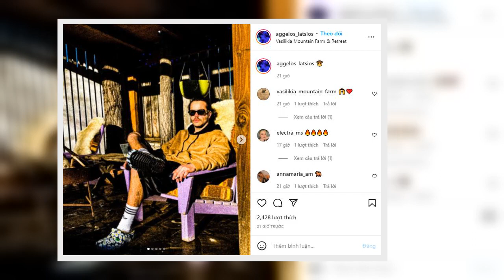Σε πολυτελές σαλέ ο γιος της Ελένης Μενεγάκη, Άγγελος Λάτσιος - Φωτογραφίες από την εξόρμησή του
Ο μοναχογιός της Ελένης Μενεγάκη, Άγγελος Λάτσιος είναι ένας άνθρωπος που δεν αφήνει εύκολα τον χρόνο να περάσει χωρίς να κάνει κάτι. Έτσι πολύ συχνά τον βλέπουμε να πραγματοποιεί ταξίδια τόσο με τους φίλους του όσο και με την αγαπημένη του σύντροφο, Γαία Μερκούρη.